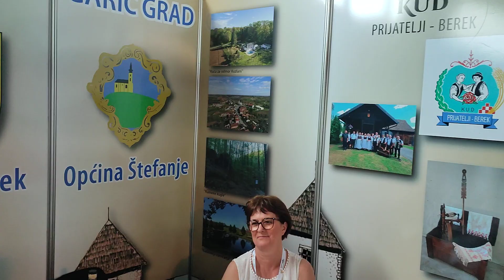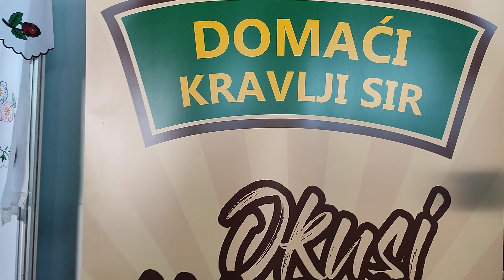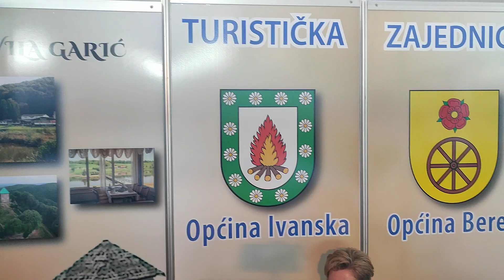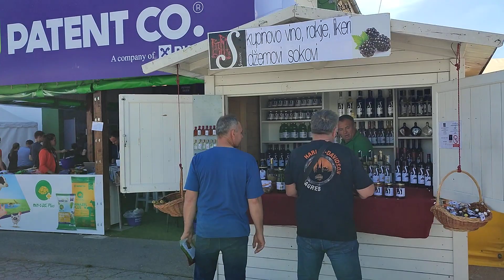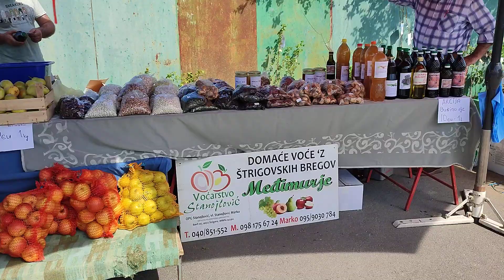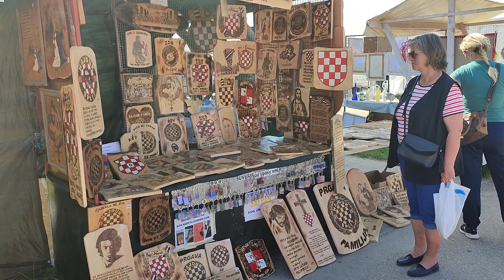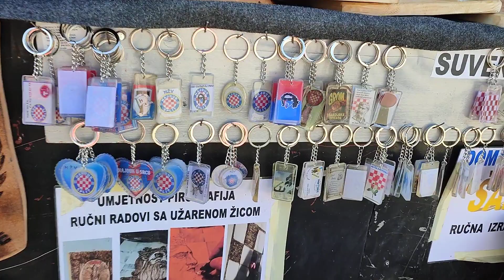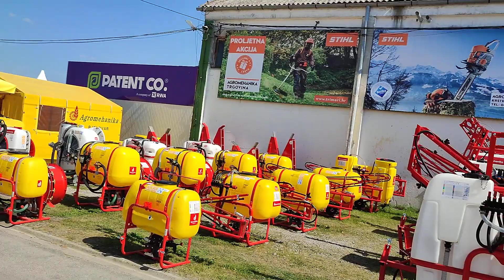25. PMBS - subota (12)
"""  Grad Bjelovar
"""   25. Proljetni međunarodni bjelovarski sajam
"""   Izlagalo je više od 400 izlagača iz desetak europskih zemalja.
I ove godine, Grad Bjelovar je na svom štandu predstavio neke domaće izlagače.
Proljetni sajam zatvoren je u nedjelju,14. travnja.